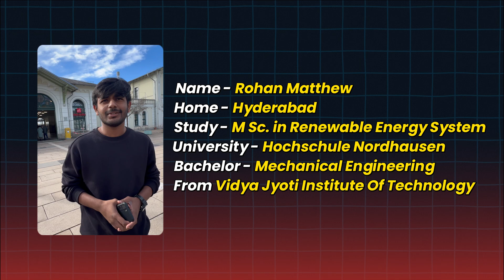University for Computer engineering and Renewable engineering/ Hochschule Nordhausen